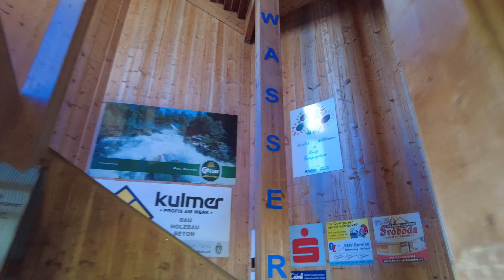Kneipp Bewegungsturm Auffen